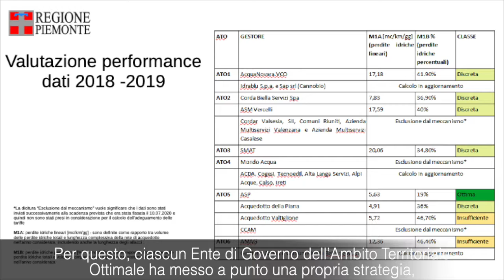Contrasto alla dispersione idrica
“Pronto un piano Marshall da quasi 500 milioni per diminuire le perdite, finanziati con le bollette e con il Pnrr”. A cui si somma circa un milione di euro per gli interventi urgenti, al fine di sopperire i danni della siccità. Ad annunciarlo è l’assessore regionale all’Ambiente, illustrando dati e progetti della Regione Piemonte nell’ambito del contrasto alla dispersione idrica.
Il territorio è virtuoso nel contrasto al fenomeno, ma non abbastanza: si stima infatti la perdita di un litro d’acqua ogni tre.